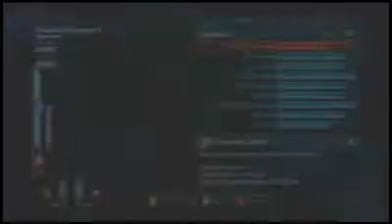Mass Effect 3: 32-Rescue-01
The general of the civilian fleet, is shipwrecked in a Geth-infested area.